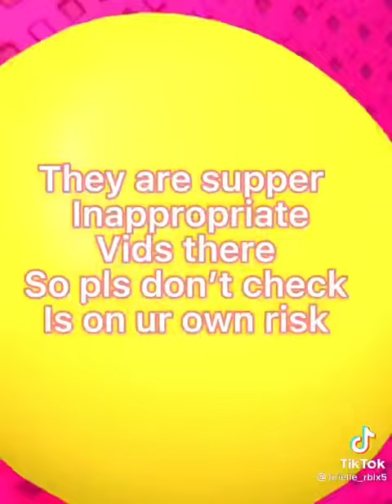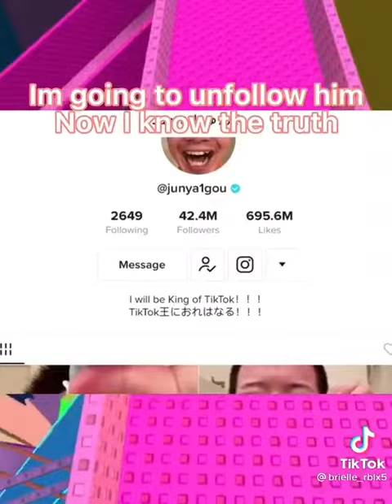The Truth Behind Junya Official Videos .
The real truth  behind Junya Official  Videos